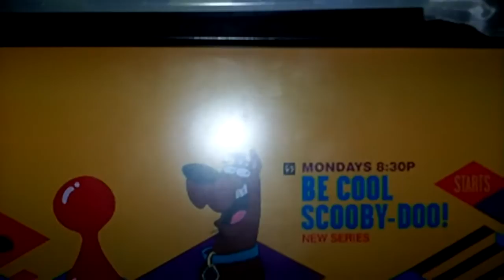The Weekend Binge s2ep3 Christina miller nude pic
Today on binge I talk about boomerang newest diarrhea fest and I play some copyrighted music

Boomerang© Turner brodcasting A Time Warner Company
This show ©MTNSTUDIOS (a.k.a me)